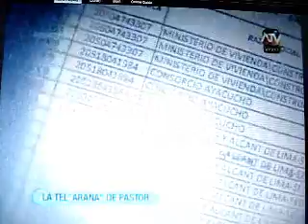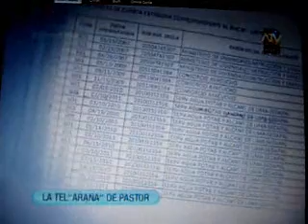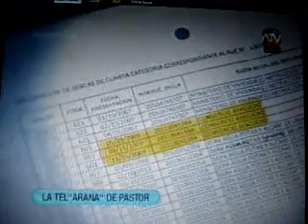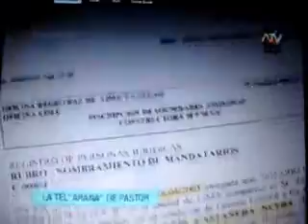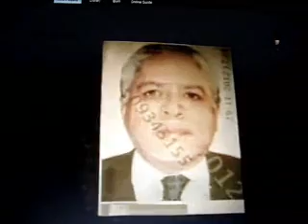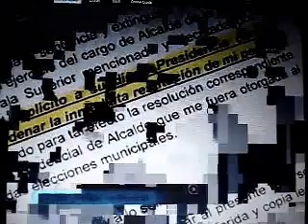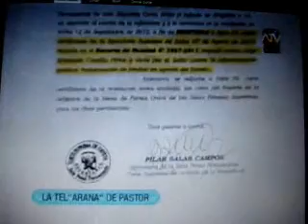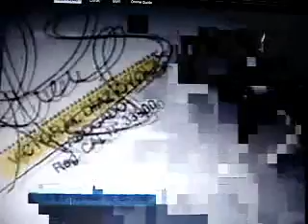La Tel Arana de Pastor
Continua el escandalo que compromete a varios dirigentes en negociados y lobbies. Rosa Maria Palacios presenta un reportaje sobre MPM y los vinculos con el Apra